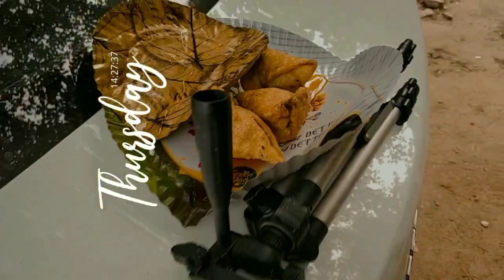Ending the year together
🐈FAQ's
🐈CAMERA USED : My phone, Redmi note 5 pro
🐈EDITING SOFTWARE (VIDEO) :Powerdirector
🐈EDITING SOFTWARE (THUMBNAIL) : Picsart
Artist-Ikson
Genre-Dance & electronic
Mood-Bright